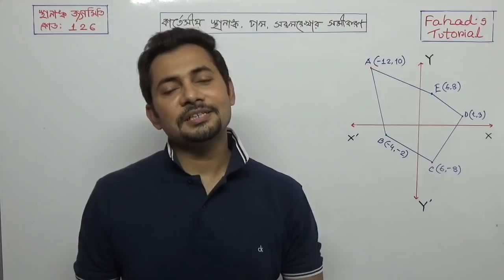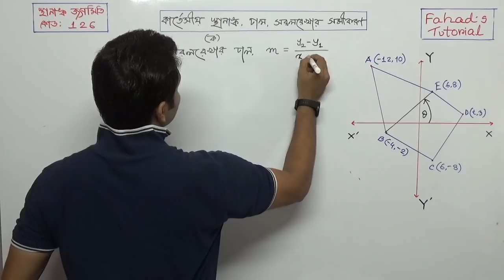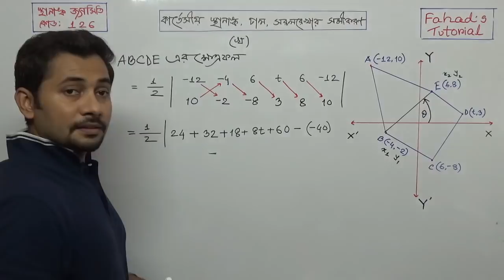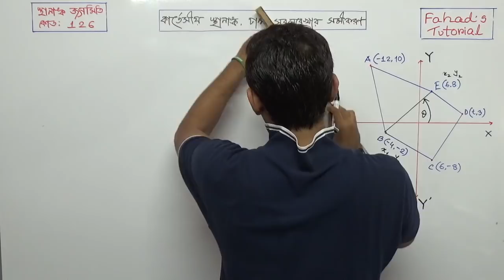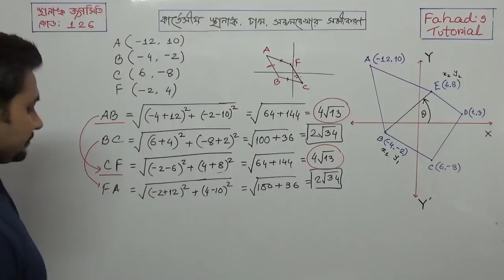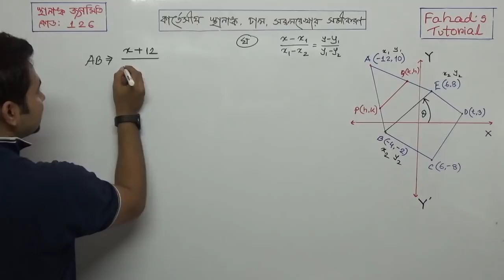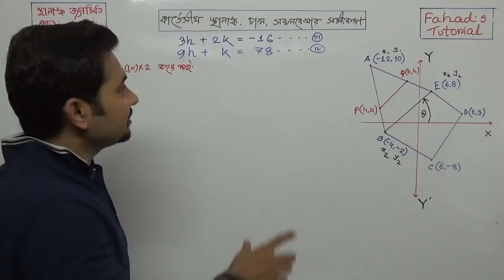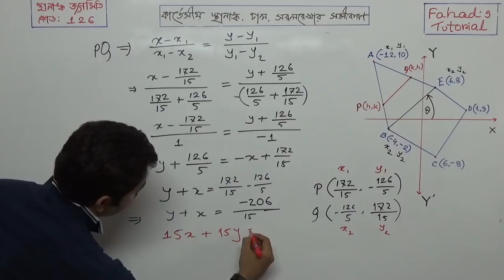স্থানাংক জ্যামিতি । উচ্চতর গণিত । অধ্যায় ১১ । এস এস সি ২০২১ অ্যাসাইনমেন্ট ০১ । ফাহাদ স্যার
This is Mr. Fahad Hossain, promising online educator and uploading Physics, Chemistry, Biology, ICT and Mathematics tutorials for English version and Cadet college students . Following the NCTB (National Curriculum and Text Book) and also the content of O level Physics, Chemistry, Mathematics and Biology, I am dedicated to explain all the topics collaboratively and effectively.

Feel free to give your feedback and comments !